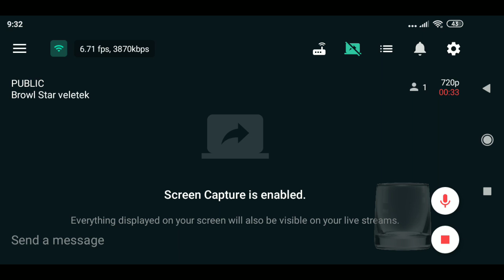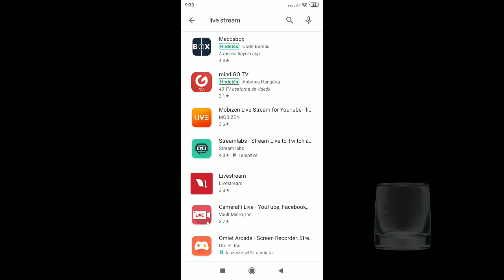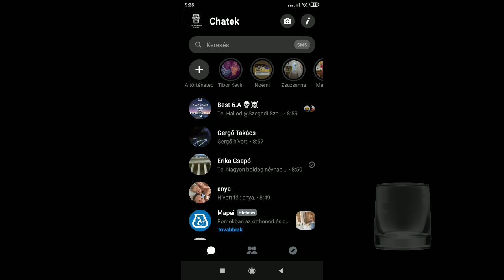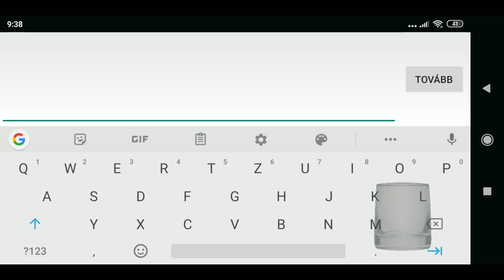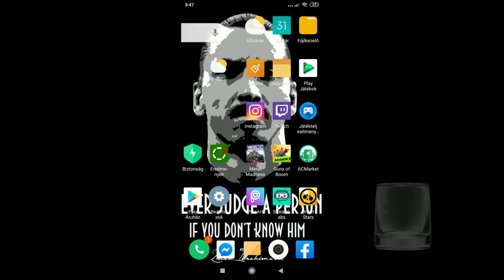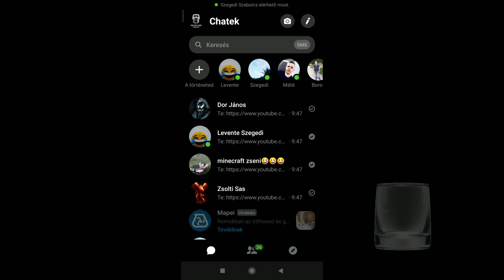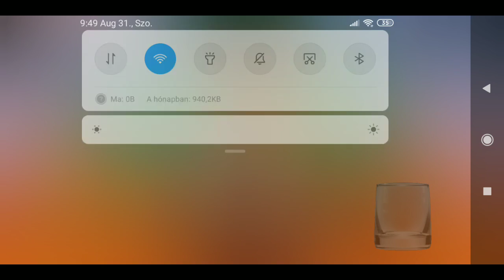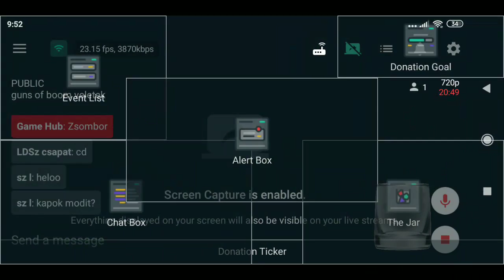guns of boom veletek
Közvetísd élőben nagyszerű pillanataidat a(z) DU Recorder segítségével. Ossz meg játékokat, filmeket TV sorozatokat több emberrel: